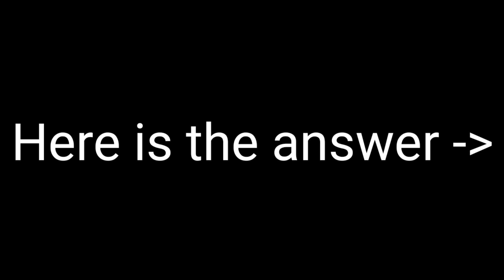Watch This Video Before It's Thanksgiving! 😱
Watch This Video Before It's Thanksgiving day!😱👀😎👌